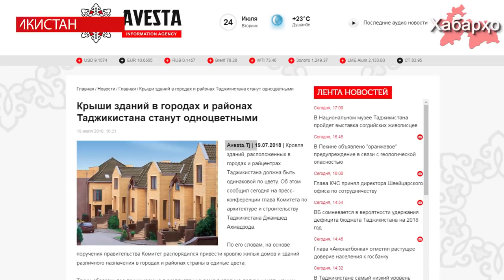Таджикские власти хотят одинаковый цвет кровли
Кровля зданий по всей стране должна быть одинаковой по цвету. Об этом сообщает 19 июля “Авеста” со ссылкой на пресс-службу глава Комитета по архитектуре и строительству Таджикистана.